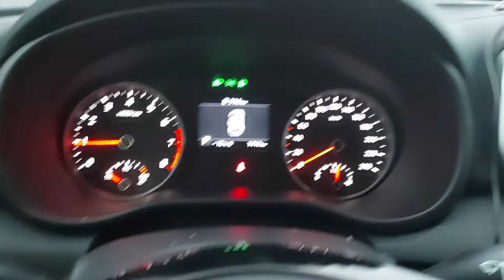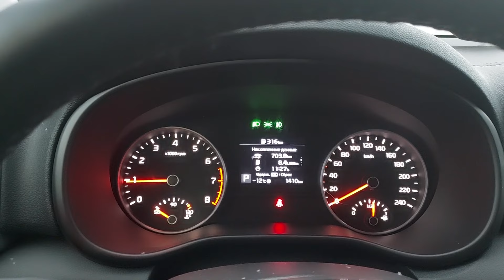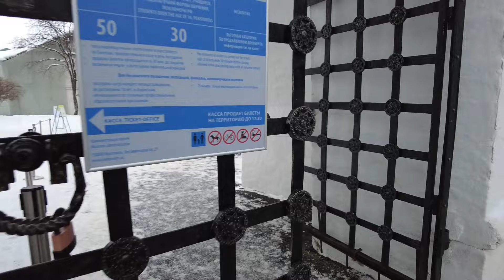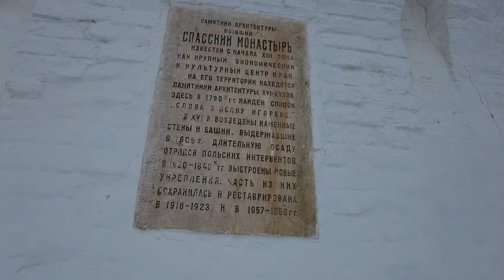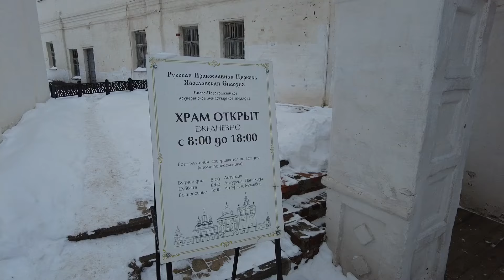#2. Ярославль-Кириллов. Автопутешествие Казань-Архангельск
В  этой части мы немного погуляли по Ярославлю рано утром, потом проехали 370 км по живописной дороге до Кириллова, где встретились с нашими друзьями. Практически мы разведали половину нашего маршрута на сезон 2022)